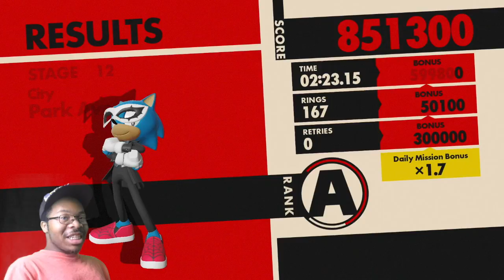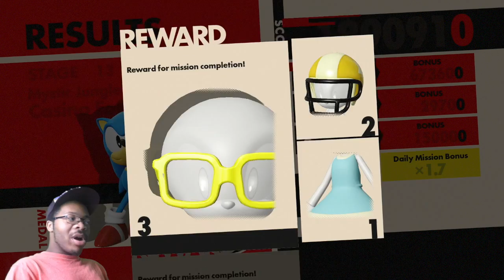Eggman Let me into your Palace! | Sonic Forces! (part 4) PS4 Gameplay HD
I must take all of the world back with another part of sonic forces!